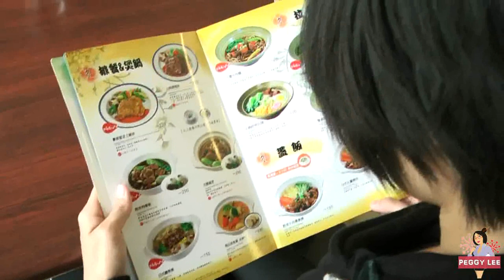Learn Mandarin, Order Food in Chinese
A lesson on ordering food in a restaurant. The scenario clip was shot in a Japanese coffee shop in Jhongli called Ko Hi Kun. Zhe de hen xie xie ni men! :)